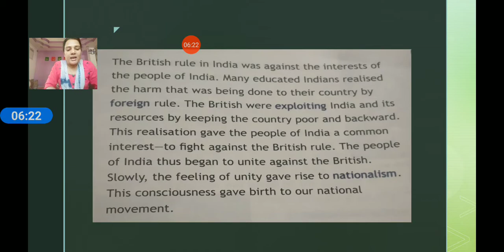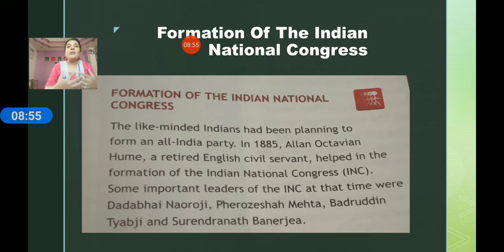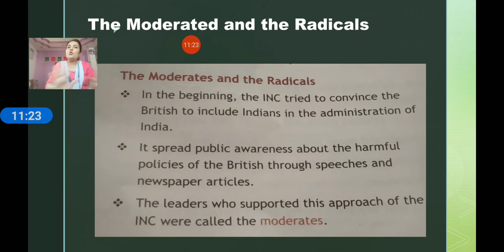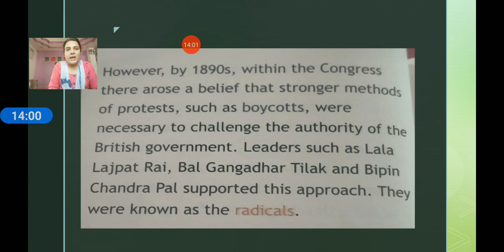C.P. Kotak Memorial Primary School 5th S.S.